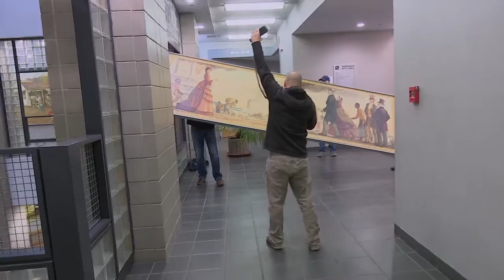Justin Gruelle Painting Removed From City Hall